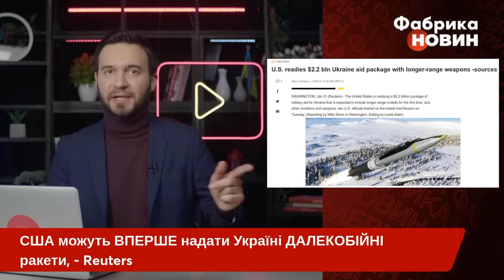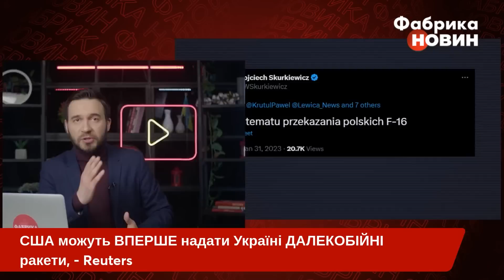🚀ПУТІН БЛАГАВ ЦЬОГО НЕ РОБИТИ! США вирішили ПЕРЕДАТИ ЗБРОЮ для ударів по ТИЛУ РОСІЯН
Американські ЗМІ пишуть про те, що Білий дім вирішив переступити червоні лінії, які озвучив російський диктатор Володимир Путін та передати ракети великої дальності для ЗСУ. Ця зброя дозволить вражати цілі у тилу сходу та півдня України, зокрема й у Криму. Подробиці дивіться у цьому ролику.